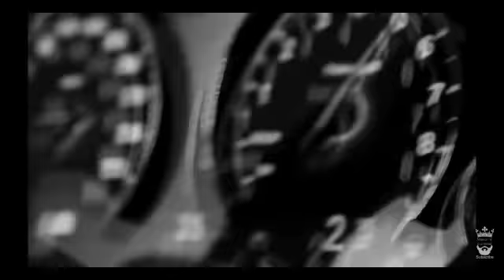Hustler-Skan & El Speaker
Бас музика на Бмв